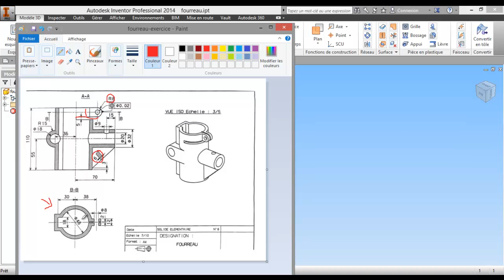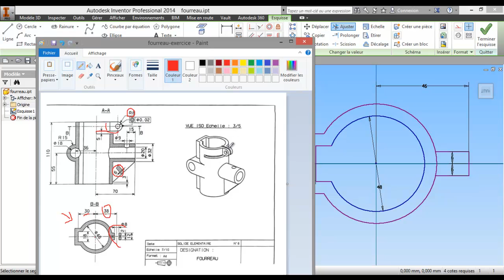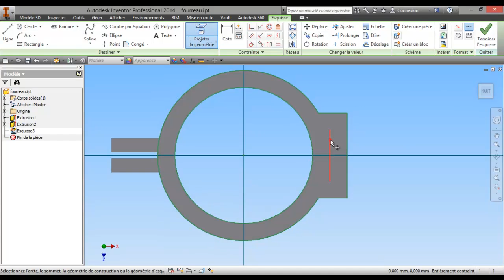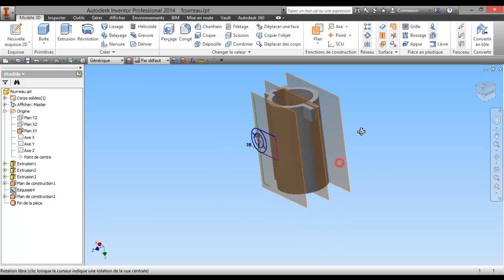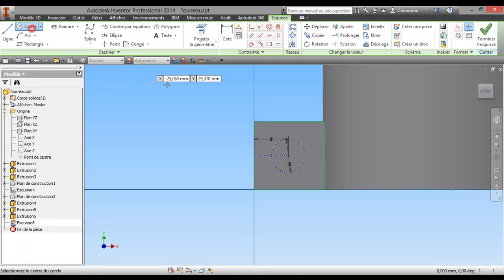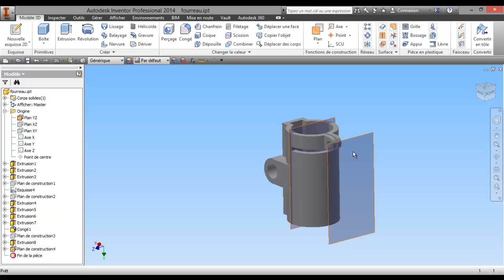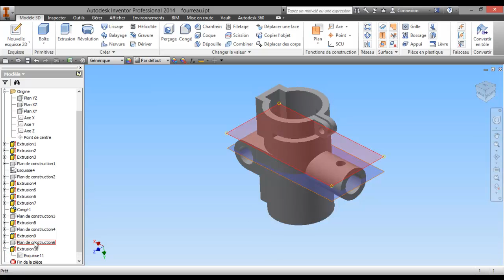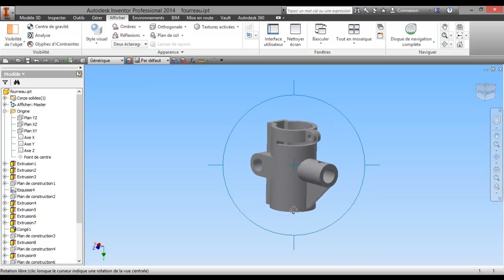Tuto-32- Inventor 2014 Exercice modéliser un plan 2D (avec le lien pour l'exercice)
Exercice : Modéliser une pièce à partir d'un plan 2D